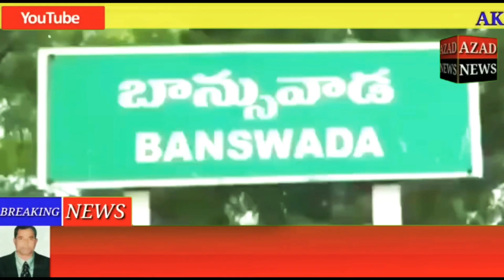BANSWADA MANDAL TRS PARTY WARD COMMUNITY SELECTION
BANSWADA

AKAZADNEWS